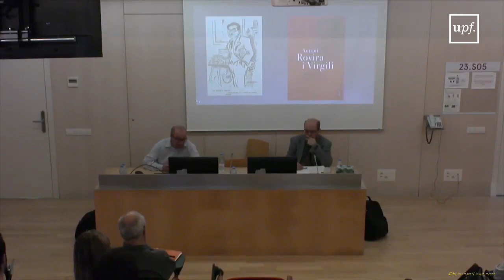JORNADES. Viatgers a la Rússia revolucionària. Part 4. Catalunya. 19 d’Abril del 2018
ORNADES. Viatgers a la Rússia revolucionària. Part 4.

David Martinez Fiol (GRENS de la UPF):

 “Uns Estats Units sense capita‐ listes i sense llibertat individual”:

 Rovira i Virgili o les “reflexions d’un demoliberal” a  la URSS

19 d’Abril del 2018
Catalunya.